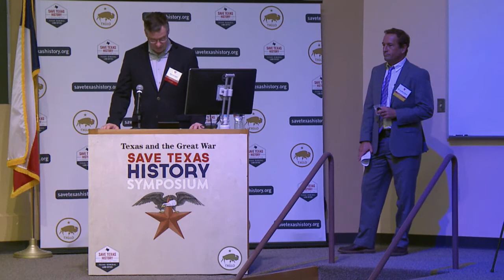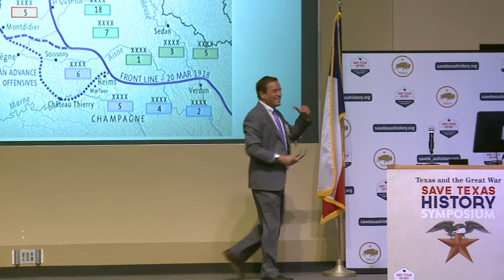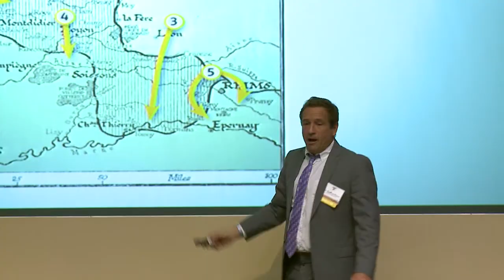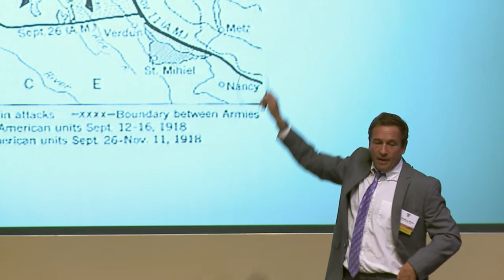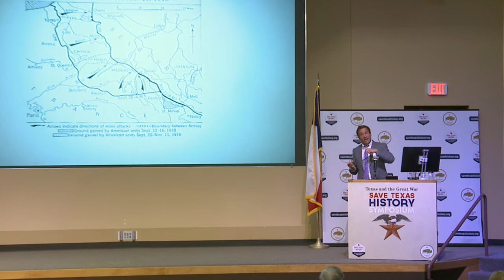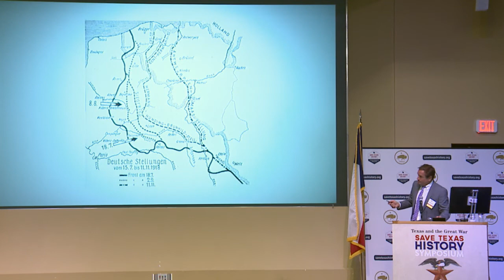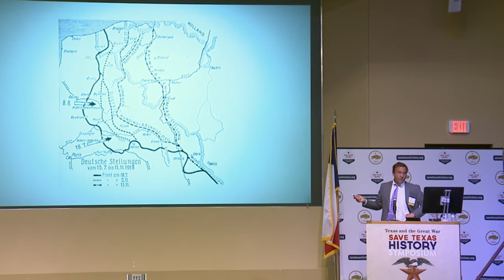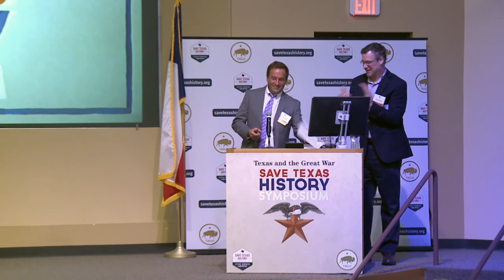Dr Geoffrey Wawro - "Fresh Perspectives on the 100th Anniversary of WWI"